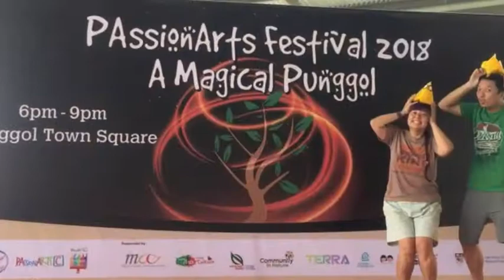Mascot of conservation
The ecological kampung spirit!